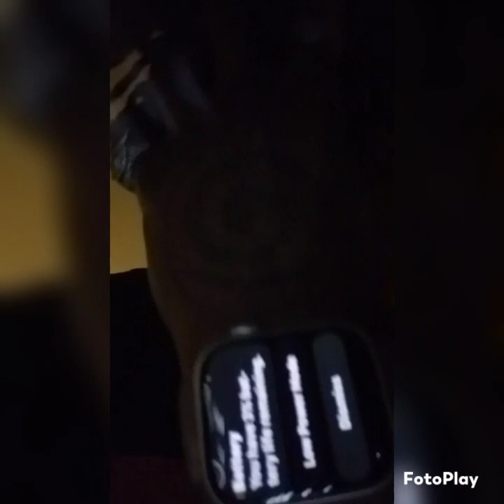YoungTobbie - Flash / Physics & Mechanics / No Clout